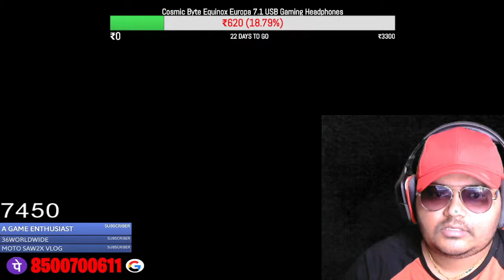📌MY PUBG ACCOUNT HACKED PLAYING PC GAMES UHTECHGAMER YT📌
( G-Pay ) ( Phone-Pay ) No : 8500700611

ABOUT ME -
 NAME - HARISH RAAJ
 AGE -31
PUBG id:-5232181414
Fallow me:-

💻💻 PC SPECIFICATION :

💻PROCESSOR: Ryzen 3 3200G
💻RAM:G-Skill 16 Gb 3200Mhz
💻GRAPHIC CARD: GeForce GTX 1650 (4gb)
💻MOTHERBOARD:Asus 320m gaming x
💻KEYBOARD:Bloddy 3370R ,Logitech Semi membrane
💻MOUSE: Logitech G402 , G502
💻MONITOR: Main Gaming (Benq Zowie) 24 inch 144hz,  ,2 Asus 75hz  monitors
💻SSD:250 Gb
💻HDD:1 Tb
💻Microphone: Maono AU-A04 Condenser Microphone Kit (Black)
💻HEADPHONE:Logitech G331 Gaming Headset 6 mm Flip-to-Mute Mic

★ STREAMING SPECS BELOW★
DEVICE:- I PHONE 8+
GAME CAPTURE CARD:- ELEGATO HD 60S
I WILL BE USING ABOVE PC SPECS.

►Respect Moderators.